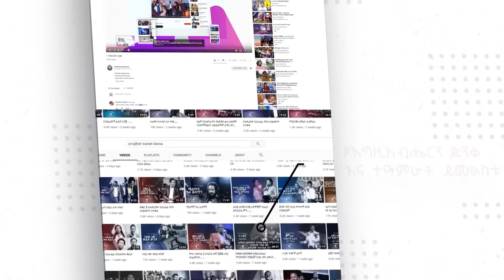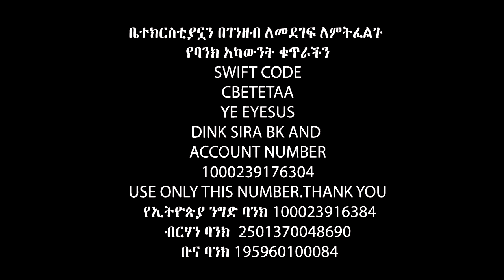ምን ሆነሽ ነው እንዲ የምትሆኝው ?